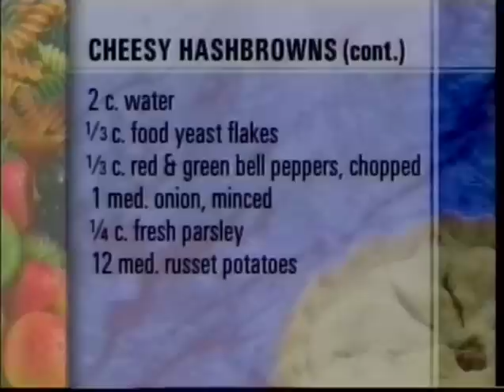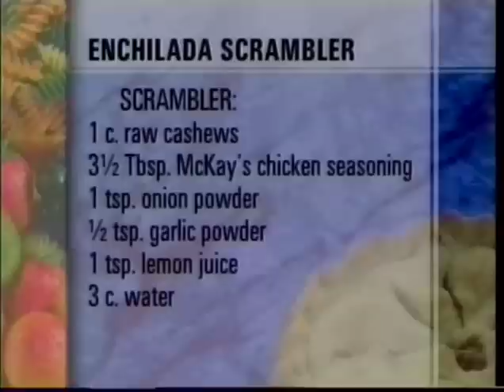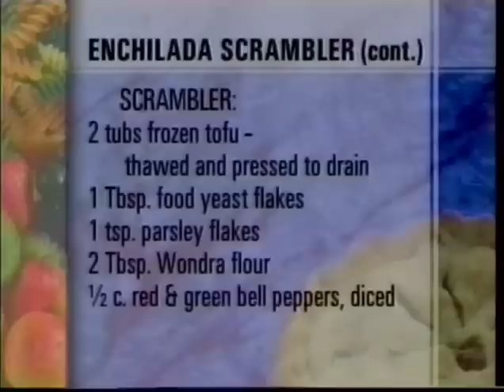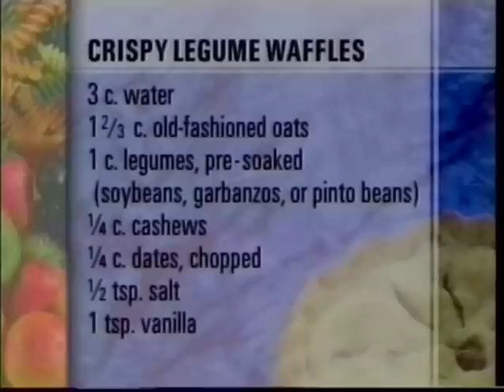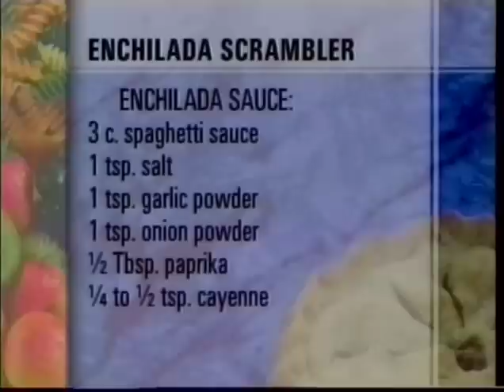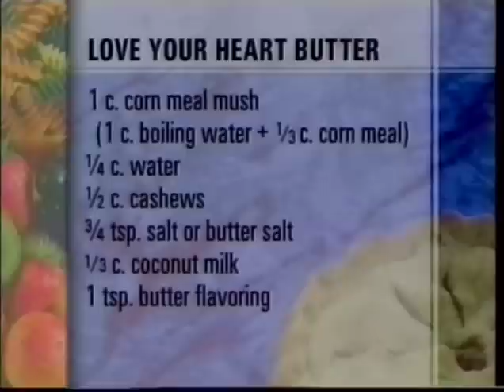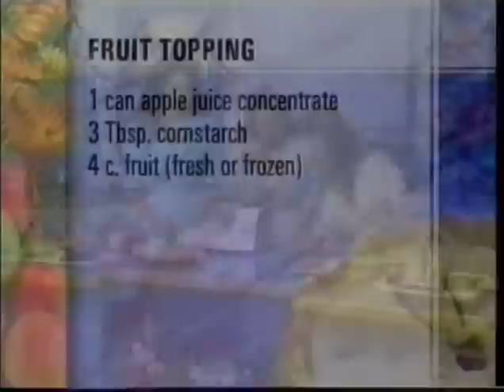Food for Thought with the Benton Sisters (episode 1)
Watch this program originally recorded in 1998 on 3ABN featuring Trishonna Benton, Emberly Benton, and Audrey Benton as they share the reasons why a vegan vegetarian diet is recommended for optimum health. The Benton Sisters demonstrate recipes from their own cookbook series "What's Cooking in the Benton Sisters' Kitchen". This episode features a cooking demonstration showing how to make breakfast recipes for cheesy hash browns without the cheese and scrambled tofu.